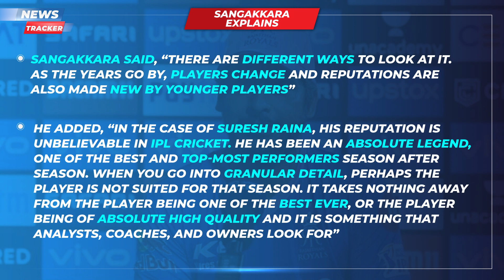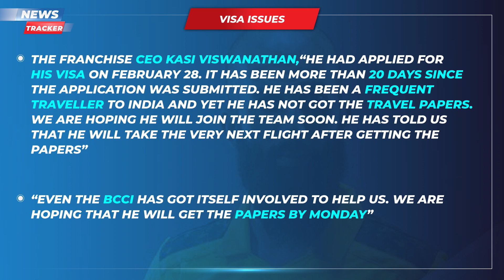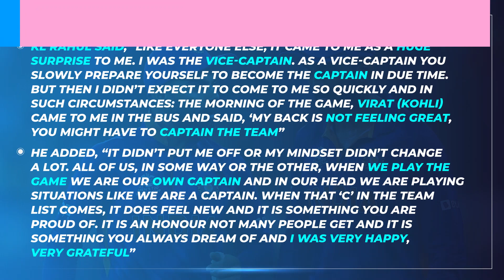IPL 2022: CSK All-rounder Moeen Ali’s Arrival Delayed Due To Visa Issues & More Cricket News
The Chennai Super Kings are fretting over the arrival of England all-rounder Moeen Ali following visa issues. Moeen, who was retained by the four-time winners for a sum of INR 8 crore before the mega auction last month, awaits the clearance of the Indian High Commission in the United Kingdom.

The franchise CEO Kasi Viswanathan, however, remains hopeful that Moeen, a frequent visitor to India, will be cleared soon and will be able to join the squad in Surat, where the CSK have their camp since last month.

Indian batter KL Rahul has recalled an incident where batting legend Virat Kohli came up to him and told him that he might have to lead the Indian side. Rahul added that this came as a huge surprise to him as he did not expect the responsibility to fall on his shoulders.

Rahul added that he was the vice-captain of the Indian cricket team at that time and he was slowly preparing himself to lead the side. Rahul also revealed that on the morning of the second Test match against the South African side, Kohli came to him and told him that his back was not good, and he might have to lead the side.

The IPL 2022 mega auction saw many players make a fortune for themselves and at the same time, there were a few of them who were also roped in by the franchises as steal deals. But unfortunately, some of the seasoned players went unsold as they found no takers, and among them was Suresh Raina.

Despite being one of the most accomplished performers in the IPL history, none of the franchises showed any interest in bringing Raina on board during the two-day event in Bengaluru last month. Meanwhile, Sri Lankan cricketing icon Kumar Sangakkara has explained the reason behind the senior middle-order batter finding no buyer.

Watch the video here.

CSK
CSK IPL 2022
IPL
IPL 2022
Moeen Ali CSK
Cricket
CricketNews